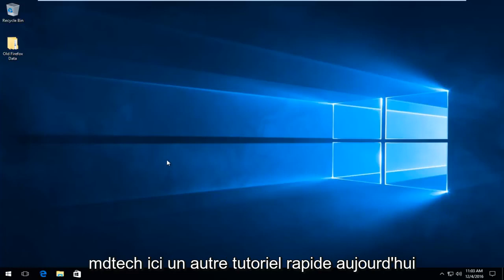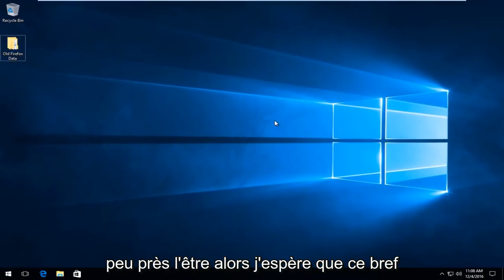Adresse introuvable – résoudre des problèmes de connexion Firefox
Ce tutoriel vous montrera comment réparer le serveur introuvable et/ou Firefox ne peut pas trouver le serveur.

Adresse DNS utilisée dans la vidéo :
8.8.8.8
8.8.4.4

Exemple d'erreur :

Vérifiez l'adresse pour les erreurs de frappe telles que ww.example.com au lieu de Si vous ne parvenez pas à charger des pages, vérifiez la connexion réseau de votre ordinateur. Si votre ordinateur ou votre réseau est protégé par un pare-feu ou un proxy, assurez-vous que Firefox Developer Edition est autorisé à accéder au Web.